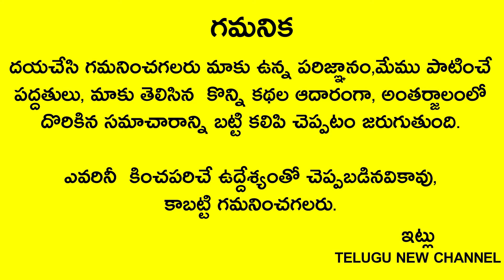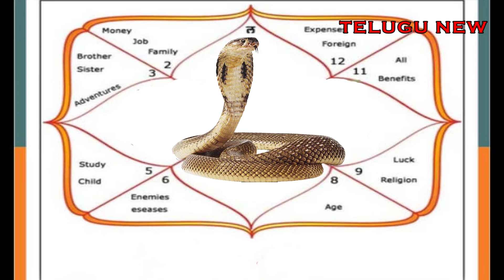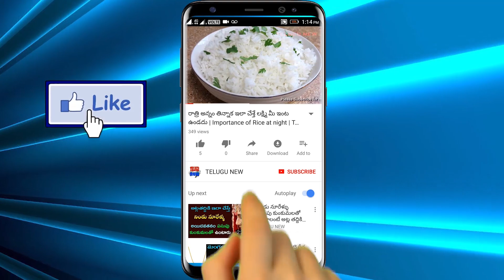రేపే మంగళవారం 1. కొట్టికి వెళ్ళి ఇది కొనండి 2. PhonePe లో ఇది చేయండి 3. అవుకి ఇది పెట్టండి